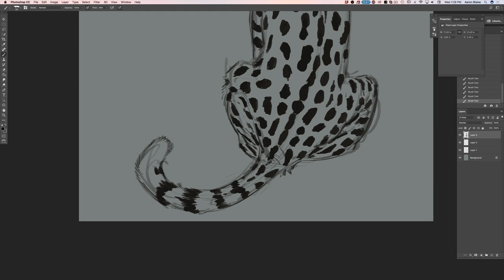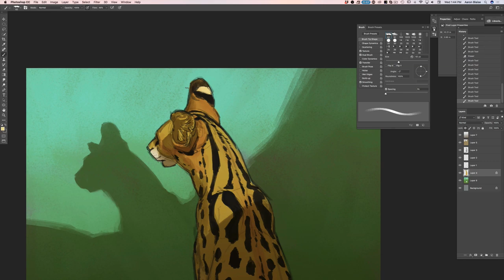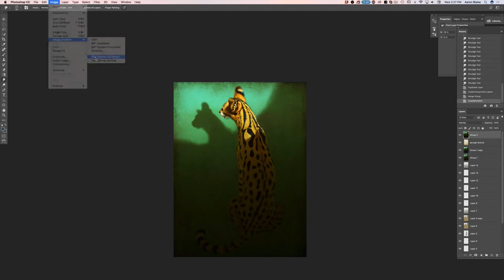Photoshop - Serval painting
Today I took an hour and a half and created this Serval (An African cat). I really was focused on creating a very simple composition that focused on the elegance of the cat and trying to create abstract shapes through lighting.